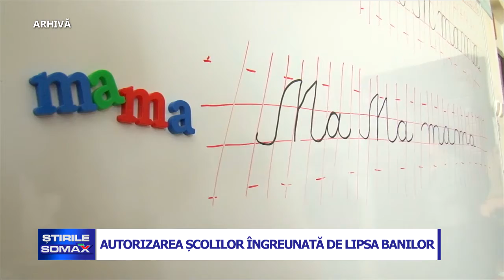AUTORIZAREA SCOLILOR INGREUNATA DE LIPSA BANILOR